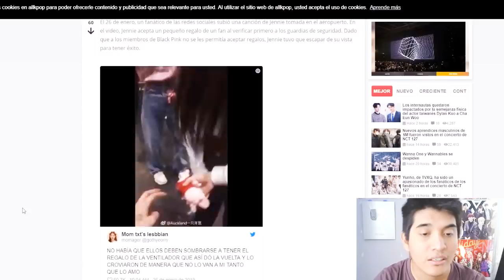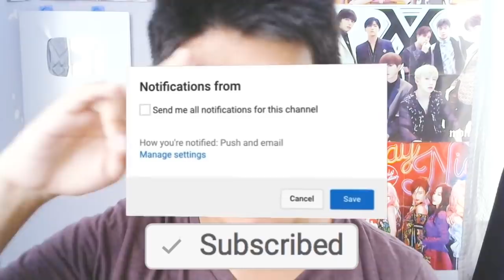JENNIE ES CRITICADA INJUSTAMENTE (RAZONES ABSURDAS) - [OtitoMola]